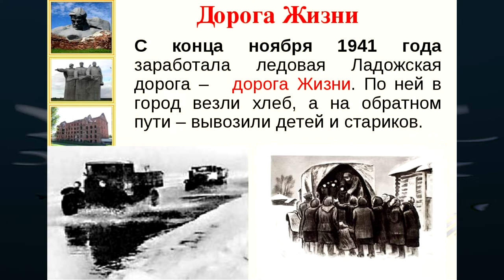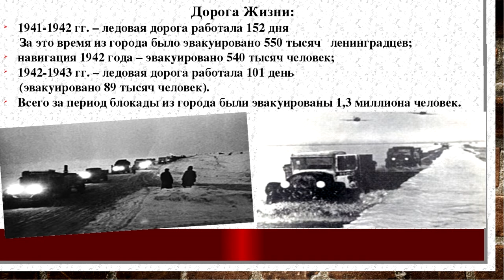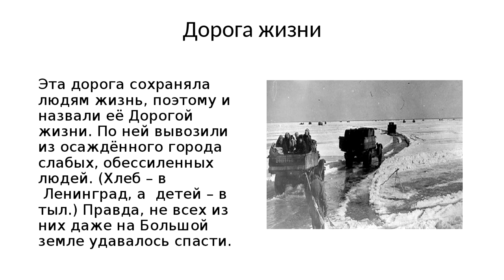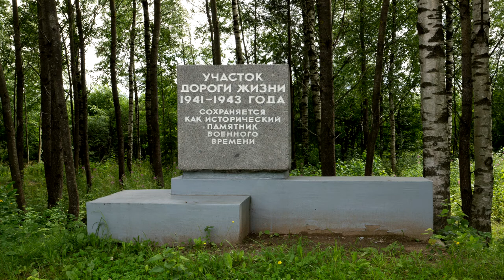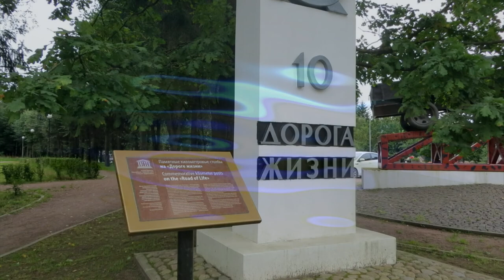"ОЗЕРО ЖИЗНИ" - музыка Павел Ружицкий, "LAKE OF LIFE" - music Pavel Ruzhitsky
Таким образом, вы окажете помощь моему каналу и развитию моего творчества. Буду очень признателен!
Буду рад любой помощи  для развития моего канала!
Карта Сбербанка 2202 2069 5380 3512

Beautiful instrumental music sounds for you on my channel!
Thanks to everyone who listens to me! If you want to follow my work and not miss a new video, just subscribe to my channel and click on the call (it is located in the bottom right below the video next to the word "subscribe").